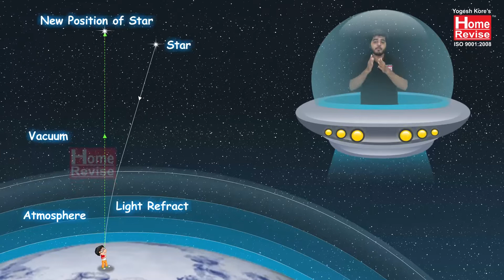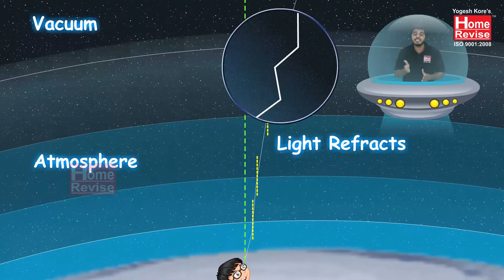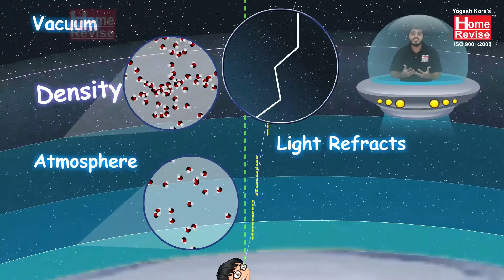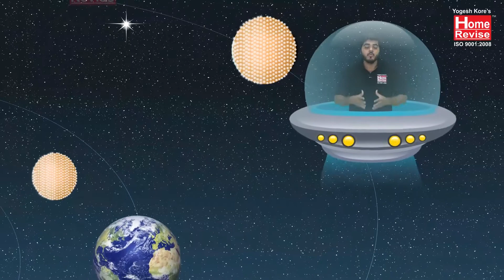Why Do Stars TWINKLE? | Atmospheric Refraction